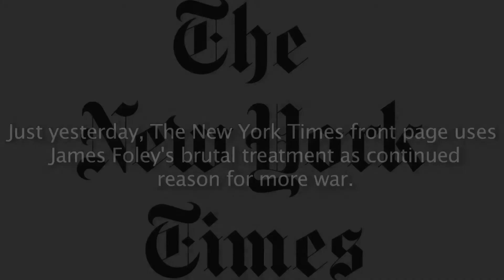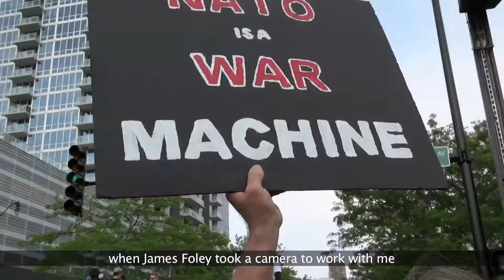James Foley Still Useful as Actor in Life the Movie